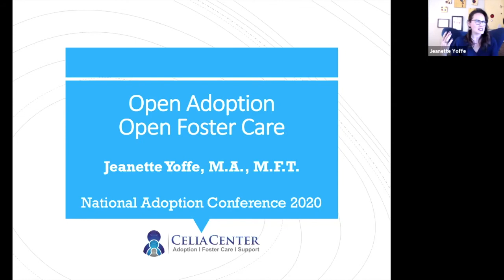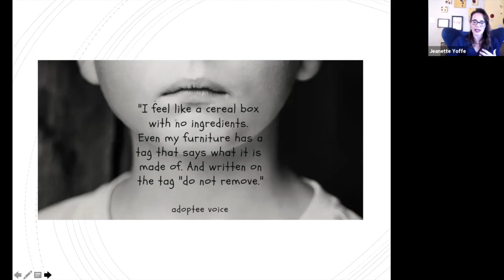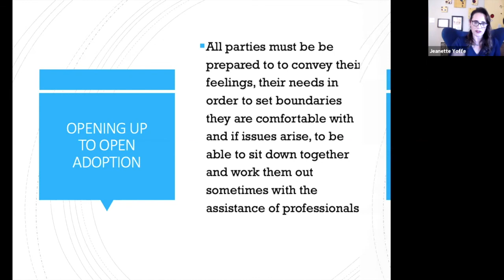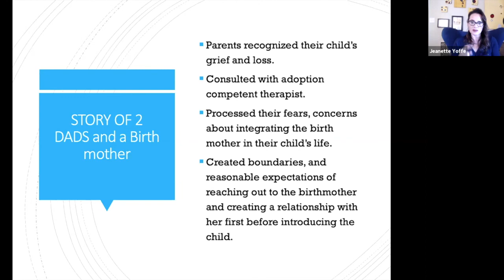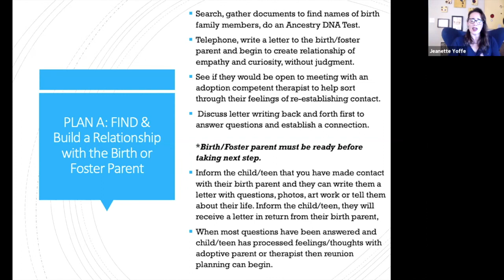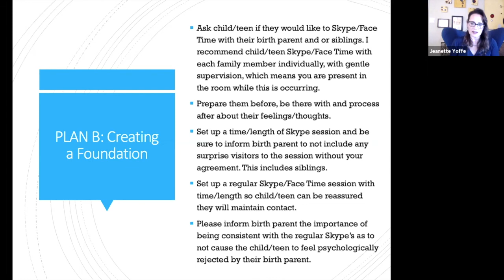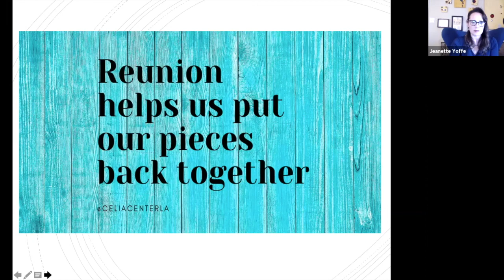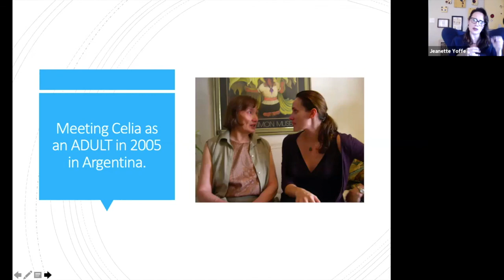What is Open Adoption: Open Foster Care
NEW BOOKS: What is Adoption? FOR KIDS
What is Foster Care FOR KIDS